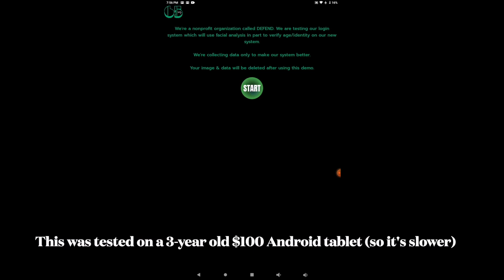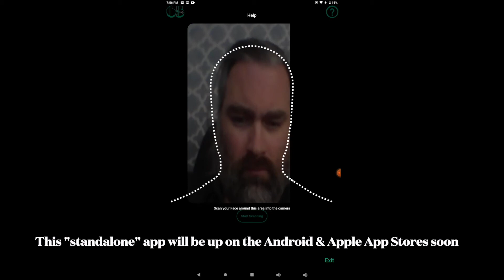Instagram spent $390mil to LURE Kids - We spent $15k to build an AI system to PROTECT kids online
Learn more about healthier social media, 65square, our new social media app & invest in your plot of land now (early bird special prices)

DEFEND (“DEFEND”) is an incorporated not for profit organization in Canada striving to educate and protect ch!ldren and other vulnerable people from predators and other risks on social media around the world. Help DEFEND by letter-writing, doing research or more invaluable work by volunteering your time. Check out listings on the website above.